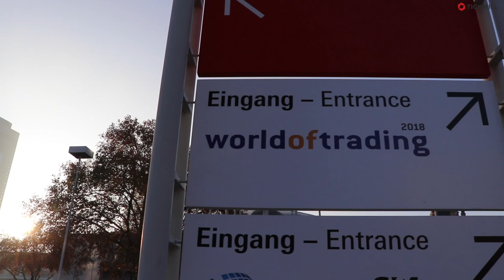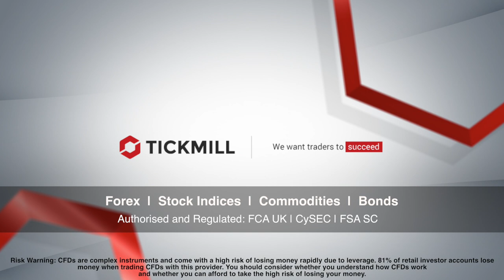Tickmill at the World of Trading Expo 2018